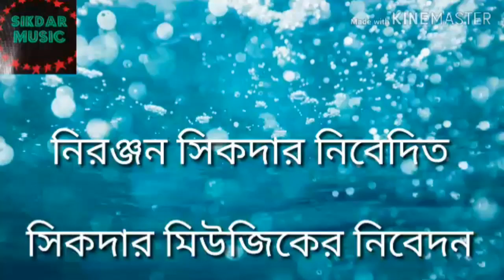আমার আবার হবে বিয়ে, শিল্পী পিয়া সেন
Singer piya sen